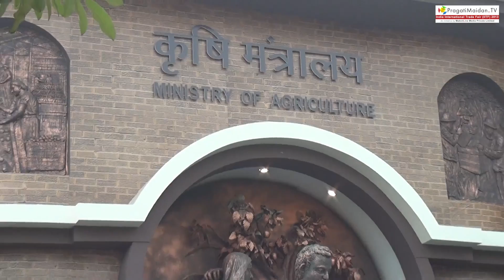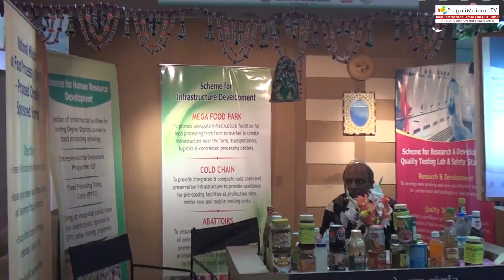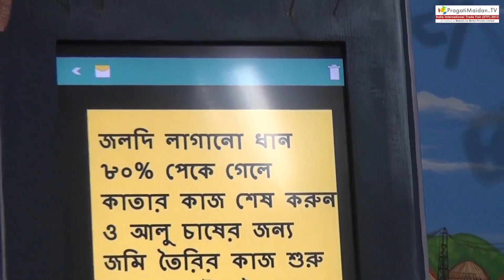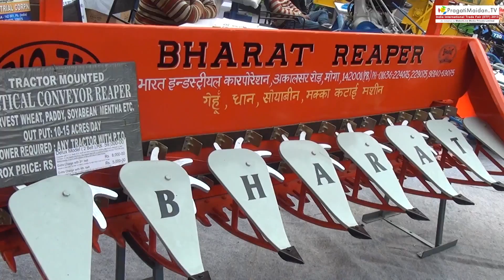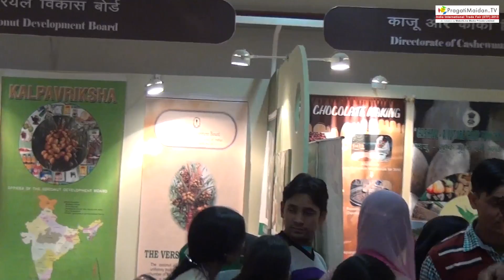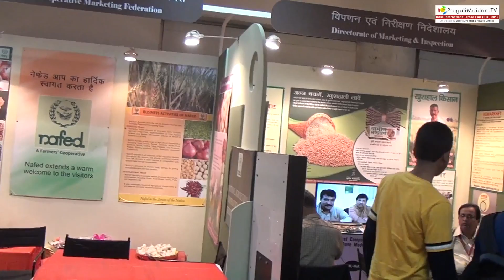Ministry of Agriculture : Pavilion : IITF 2013 : Pragati Maidan Trade Fair : New Delhi